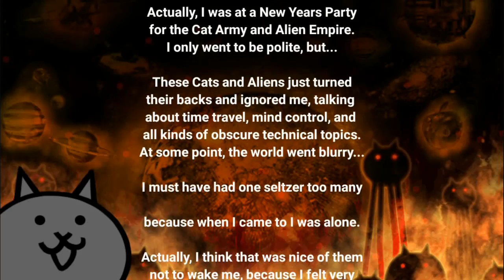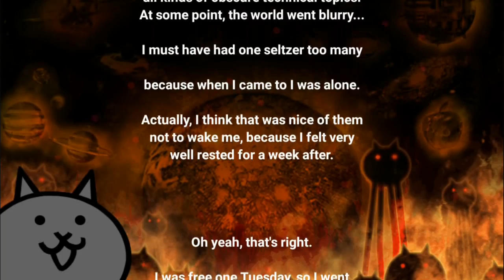The Battle Cats - The Big Bang (NEW SPACE CHAPTER)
TheFatRat - Monody (ft. Laura Brehm)